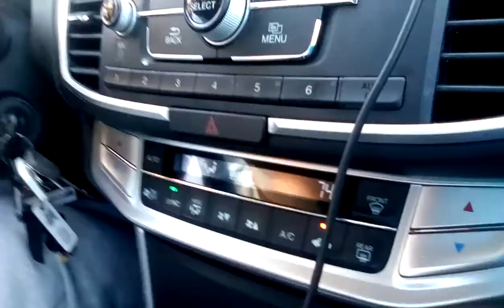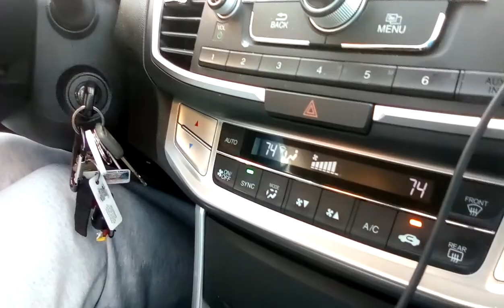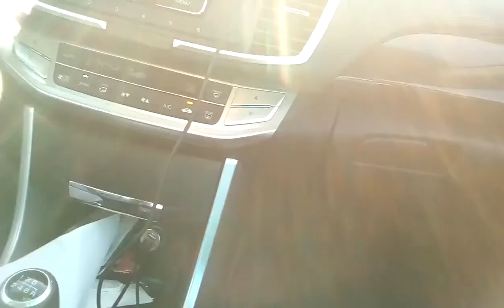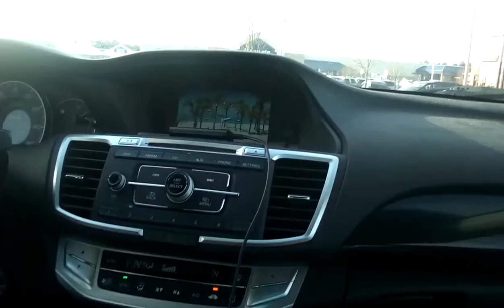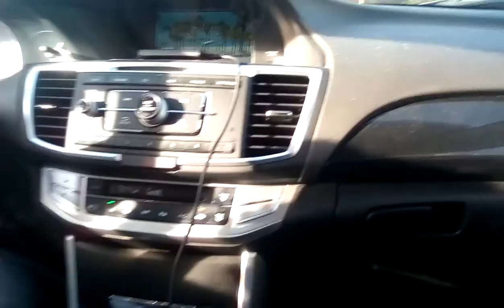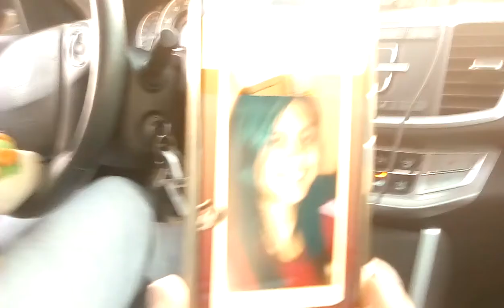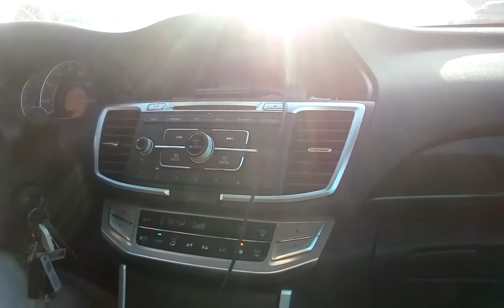Mario & Junior Go to Chick-fil-a!